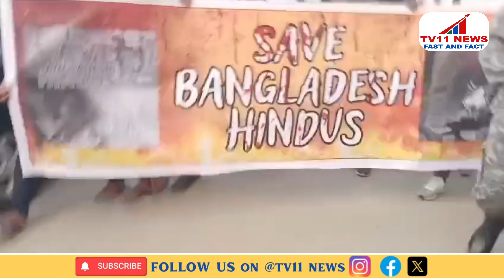Riots In Bangladesh Should Be Stopped Bjp leader Madhavi Latha Organized Rally MalakpetChadarghat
Riots In Bangladesh Should Be Stopped.. BJP leader Madhavi Latha Organized A Huge Rally in Old Malakpet- Chadarghat